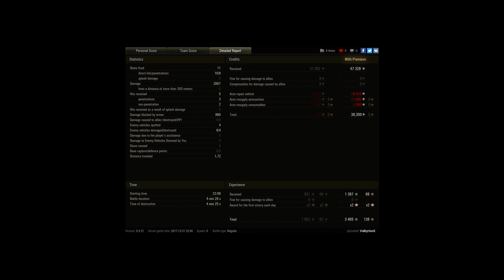How to drown 3 enemies at the start of the game =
Player: ValkyrionX [SERPE]